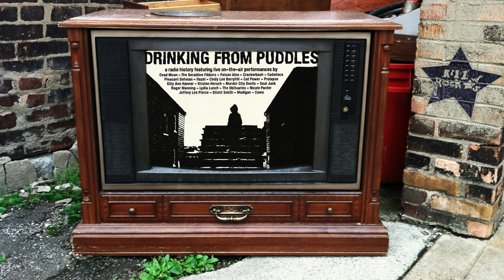Cadallaca - You're My Only One (from Drinking From Puddles)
"You're My Only One" by Cadallaca from the Drinking From Puddles album.